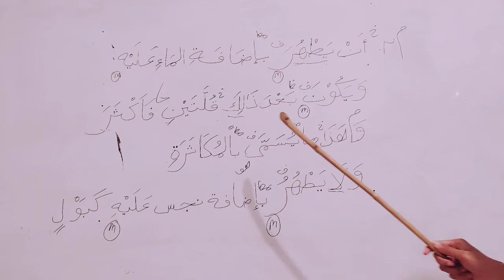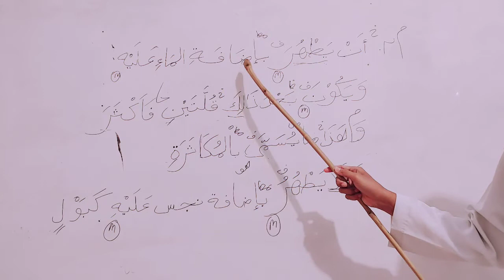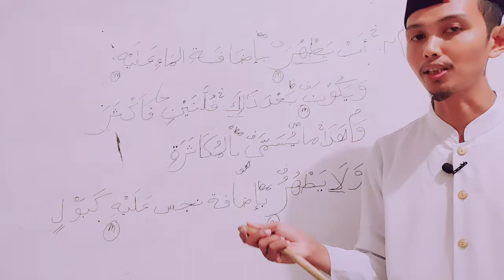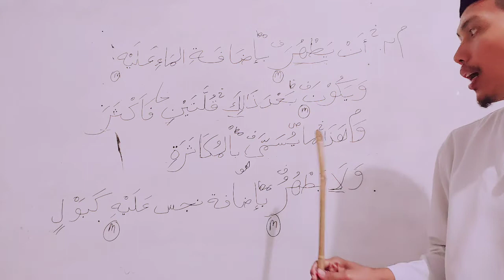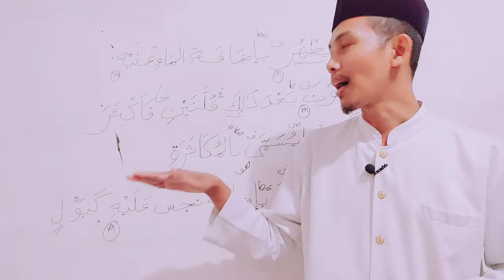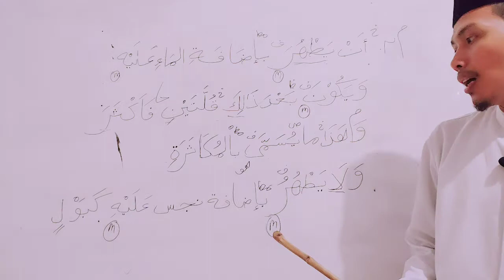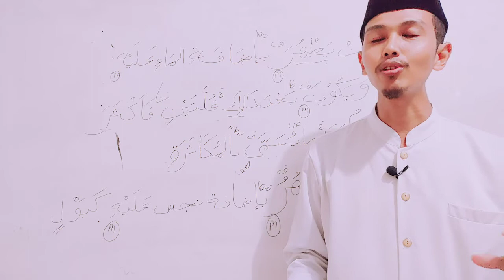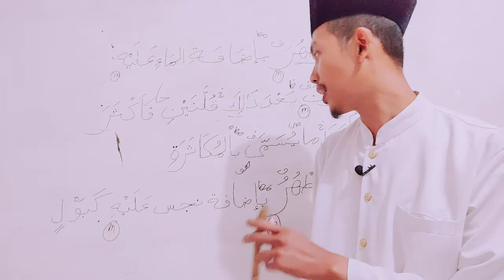PRAKTEK BACA KITAB LANJUTAN PART.5/PEMBAHASAN AIR TERAKHIR BAG.5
Terimakasih...

Praktek baca kitab kuning,  air mutanajis,  Cara Baca Kitab Gundul Paling Mudah, Praktek Baca Kitab, Qiroatul Kutub, Belajar Baca Kitab untuk Pemula, belajar wudhu dan sholat, macam macam air, macam macam air suci mensucikan, thaharah artinya, bersuci dari hadas dan najis, thaharah